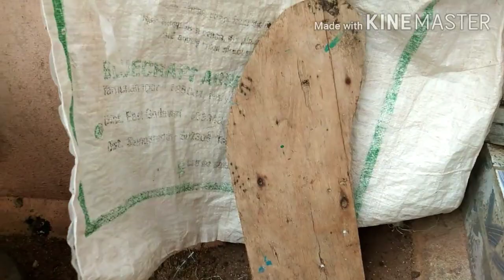குஞ்சு பொரித்த கோழி எத்தனை நாட்களில் திரும்ப முட்டையிடும்/முட்டை இட்டால் குஞ்சுகளை நல்லா கவனிக்குமா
Hi Friends,😃

குஞ்சு பொரித்த கோழி எத்தனை நாட்களில் திரும்ப முட்டையிடும்/முட்டை இட்டால் குஞ்சுகளை நல்லா கவனிக்குமா /Chennai Mottai Maadi Kozhi Valarpu

Country chicken updates
Poultry chick disease management
Mottai maadi Nattu kozhi valarpu
Mottai maadi Nattu kozhi updates
Mottai maadi Nattu Kozhi Muttai updates
Mottai maadi Nattu kozhi Muttai details
Egg hatching

🙏 Thank u.